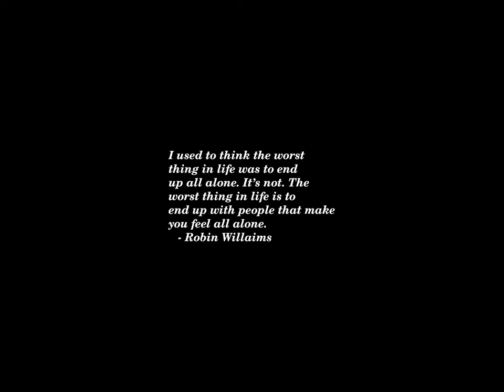Sunset Time-lapse: Tuesday, July 23, 2024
Today's headlines:

Abdul 'Duke' Fakir, last of the original Four Tops, dies at 88

Biden had a problem with young voters. Can Harris overcome it?

Leading Black PAC investing 7 figures to turn out vote

Former LA Mayor Antonio Villaraigosa again running for California governor

GM Shares Dip 6% After Halting Cruise Self-Driving Cars

Paris Olympics: Here’s How Much Team USA Gold Medal Winners Will Earn

Tennessee to remove sex workers with HIV from sex offender registry